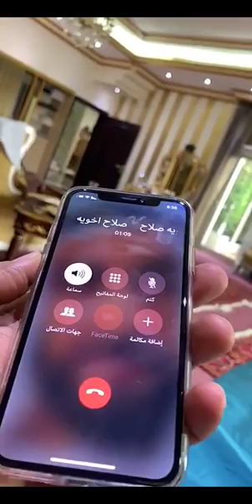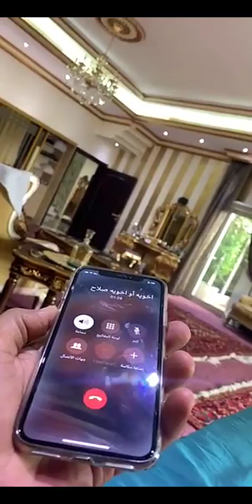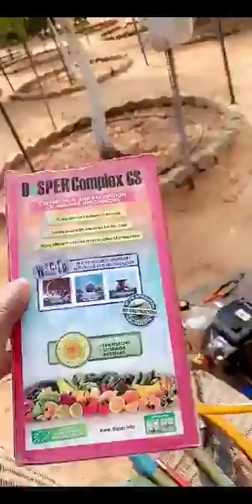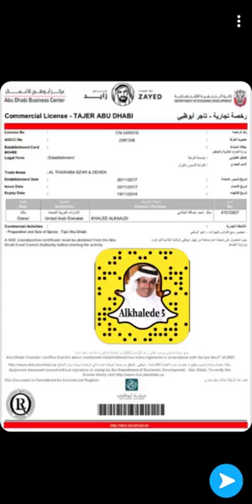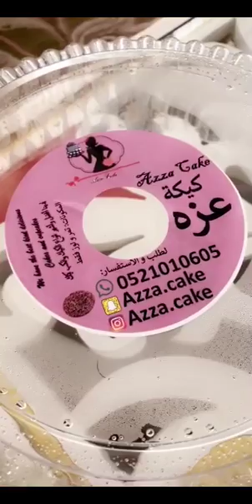خالد الخالدي-يوميات ورحلة الى الشويهات